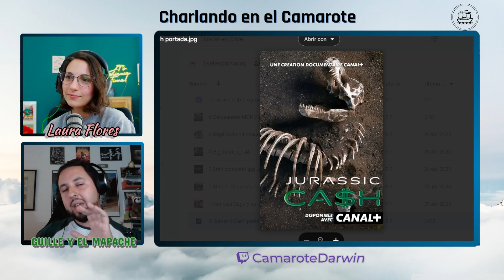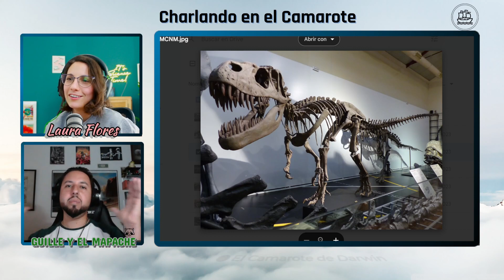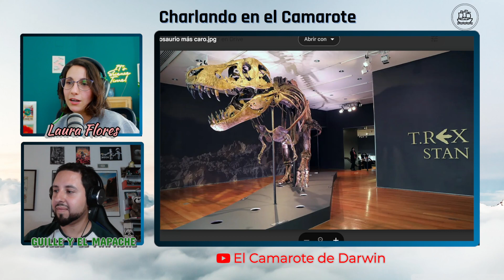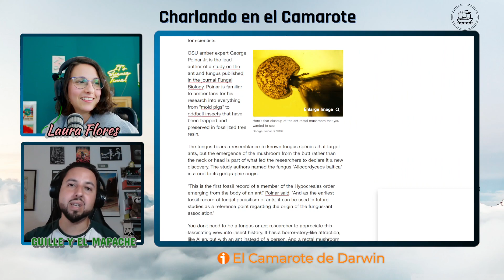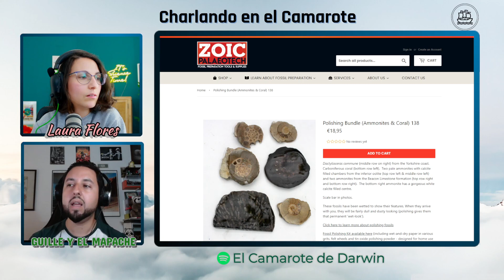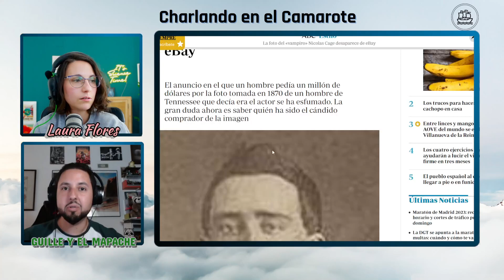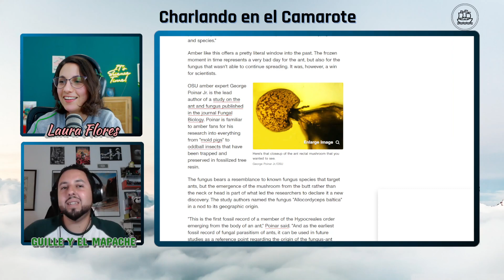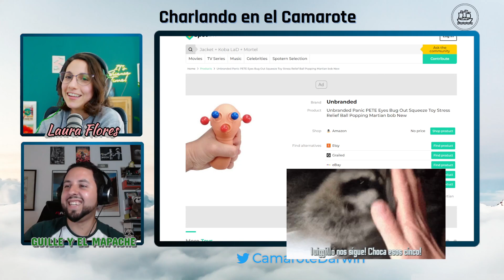¿Nicholas Cage tiene un dinosaurio en su salón? Negocios turbios | Charlando en el Camarote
Hola Polizones,
Esperamos que os guste este programa. =)
Un abrazo